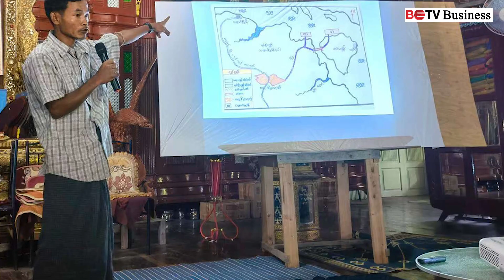ကျောက်ဖြူရေနက်ဆိပ်ကမ်းစာချုပ်ကိစ္စ တရုတ်နှင့် ပြန်ညှိရန် မူအားဖြင့် ခွင့်ပြုပေးထား